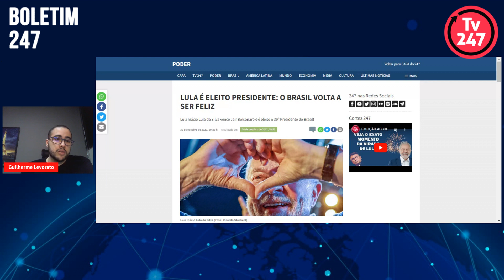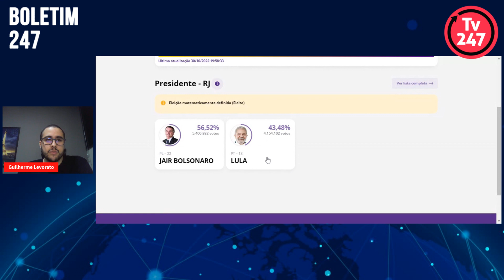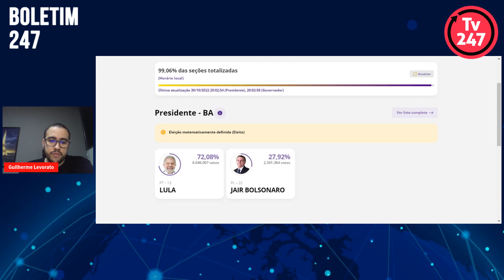Boletim 247: Lula vence Bolsonaro e é eleito presidente do Brasil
Luiz Inácio Lula da Silva vence Jair Bolsonaro e é eleito o 39º Presidente do Brasil!